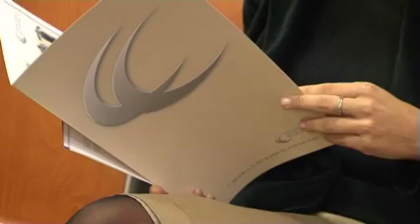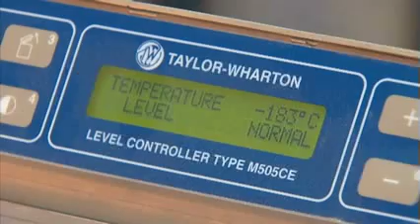Vídeo Comunicado 'Criopreservar las células madre tras una liposucción en la Clínica Menorca'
VÍDEO COMUNICADO. Desde ahora, aquellos pacientes que se sometan a una liposucción en la Clínica Menorca y deseen conservar su propia grasa para aplicaciones médicas futuras, pueden hacerlo. La muestra será transportada al banco de células madre Cryo-Save, el mayor banco privado de conservación de células madre en Europa con más de 130.000 muestras almacenadas.